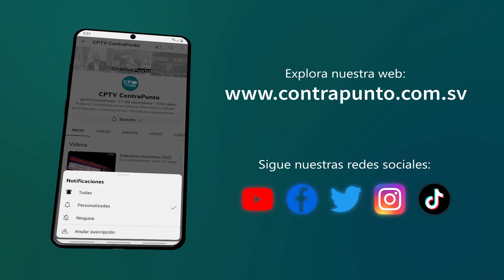La ONU examina en Ginebra derechos civiles y políticos en Venezuela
Entrevista a Laura Louza, de la ONG venezolana «Acceso a la justicia », su testimonio en Ginebra.